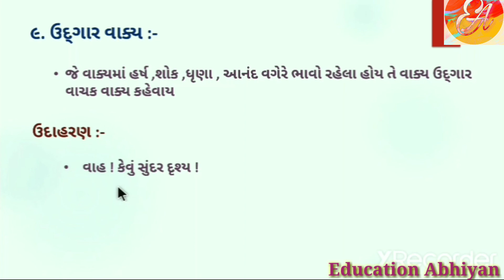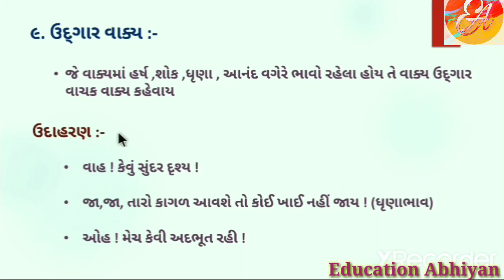GUJARATI VYAKARAN | VAKYA | vakyana prakar | ગુજરાતી વ્યાકરણ | વાક્યના પ્રકારો | Type of sentence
Gujarati vyakaran | vakyana prakar | ગુજરાતી વ્યાકરણ | વાક્યના પ્રકારો | vakya ane tena prakar  |

નમસ્કાર મિત્રો________
      આ વિડીયોમાં વાક્યના પ્રકારો વિશેની સમજ સરળ ભાષામાં આપવાનો પ્રયાસ કર્યો છે.. પરીક્ષાલક્ષી તમામ  પ્રકારો સમાવી લેવામાં આવ્યા છે.આશા છે કે મારો વિડીયો આ સૌ મિત્રોને આવનારી પરીક્ષામાં ઉપયોગી બનશે..

(૧) વિરામચિહ્નો વિશે...

(૨) કૃદંત.

(૩) વાક્યના પ્રકારો...

(૪) સમાસ અને તેના પ્રકારો

(૫) અલંકાર અને તેના પ્રકારો

(૬) ક્રિયાપદ અને તેના પ્રકારો

(૭) સર્વનામ અને તેના પ્રકારો

(૮) વિશેષણ અને તેના પ્રકારો

(૯) નામ અને તેના પ્રકારો

(૧૦) ગુજરાતની સાહિત્ય સંસ્થાઓ..

(૧૧) નિપાત અને તેના પ્રકારો..

(૧૨) દ્વિરુકત અને રવાનુકારી શબ્દો..

(૧૩) કર્તરિ, કર્મણિ , ભાવે, પ્રેરક તથા પુનઃ પ્રેરક વાક્ય...

આપ નીચેની લિંક પર ક્લિક કરી મારી ચેનલના બીજા તમામ વિડીયો જોઈ શકશો.. એકવાર જરૂર મુલાકાત લેશો. આભાર 🙏